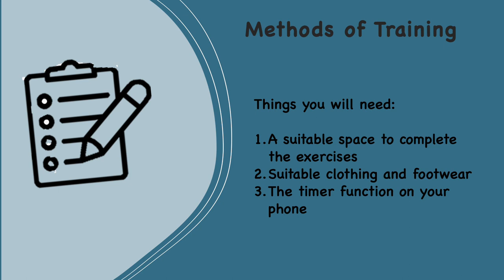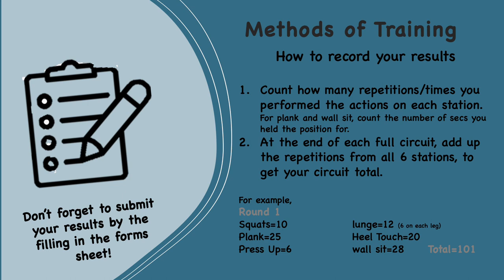Circuit Training 2